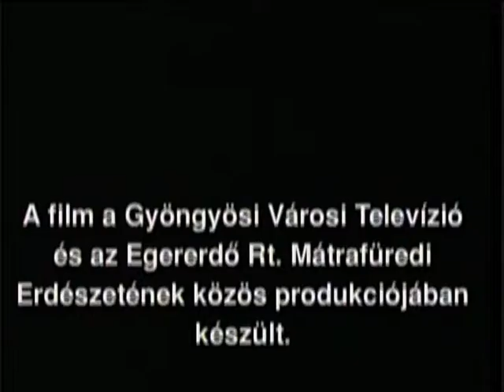Erdőjáró 2001 szeptember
- Nagybátonyi arborétum, növénygyűjtő
- teknősök
- rajzpályázat- Erdők Hete
- vadászati szezon
Gyöngyszem- kornistárnics